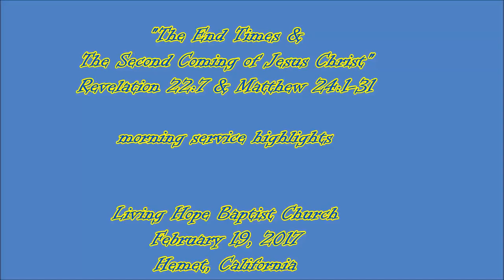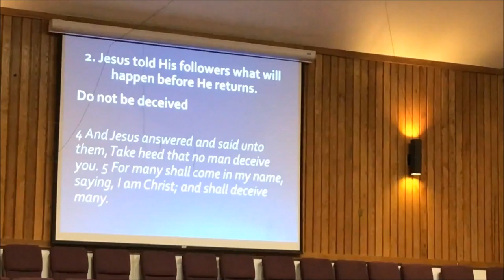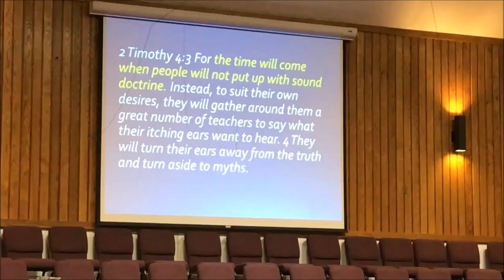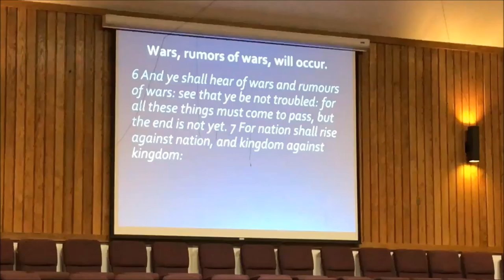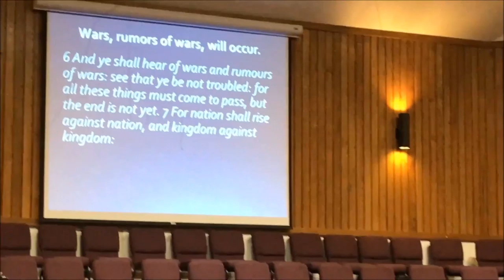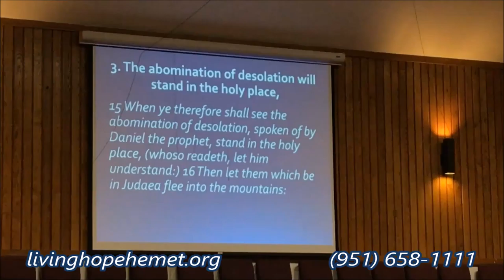"The End Times & The Second Coming of Jesus Christ" am Service highlights February 19, 2017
The End Times & The Second Coming of Jesus Christ
 Sunday morning service highlights

433 S. San Jacinto

1068 E. Mayberry